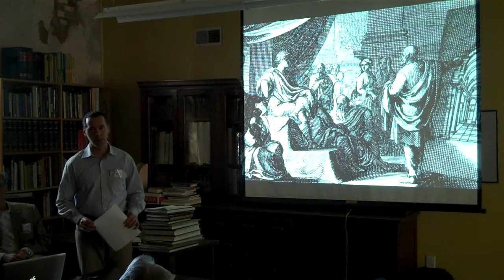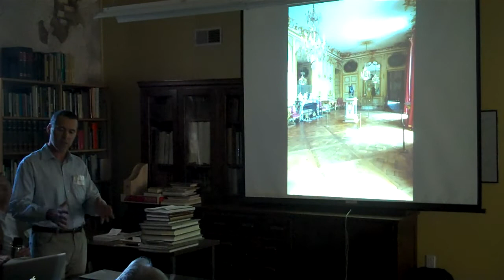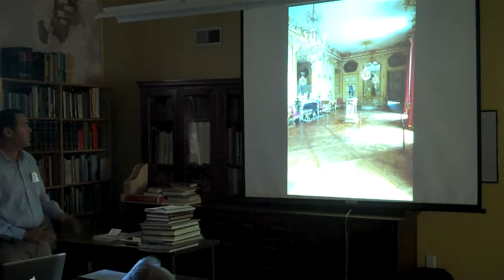The History of Plaster in Classical Architecture.mp4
The History of Plaster in Classical Architecture

An excerpt of a lecture given at the American College of the Building Arts in Charleston, South Carolina as part of the 2012 Masters of the Building Arts Festival.

This lecture is to given at various locations around the US as an AIA CEU course.